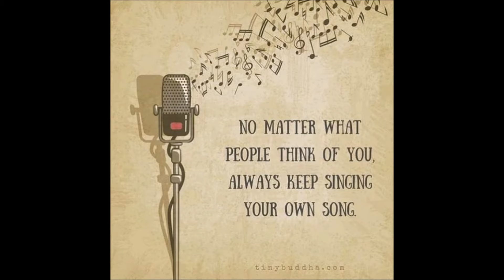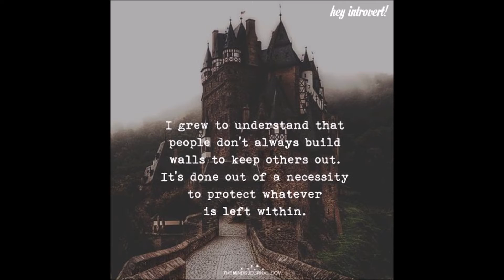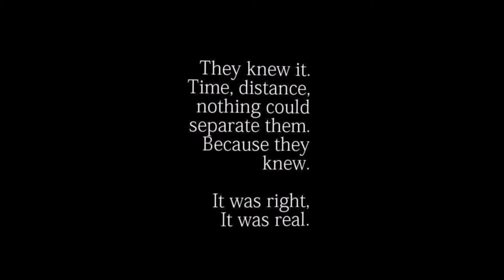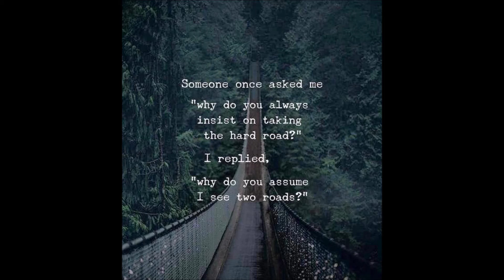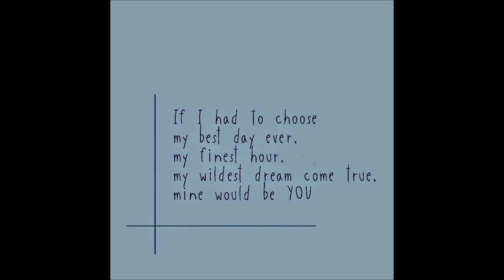Audio - Love is Surrender Carpenters with Slides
The Carpenters Love Is Surrender
Talk about love
How it makes life complete
You can talk all you want
Make it sound good and sweet
But the words have an empty ring
And they don't really mean a thing
Without love you are not to be found
You are not to be found
For love is surrender
You must surrender if you care
You must surrender if you dare
Shout about love
Then the wars will all end
You can shout "we're all brothers",
And even pretend
But you can't cover up the past
Just pretending will never last
Without love you are nothing at all
You are nothing at all, huh
Dare!
Source: LyricFind
Songwriters: Ralph Carmichael